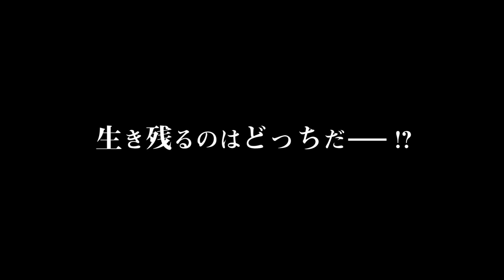『バトル・オブ・チェルノブイリ 危険区域』予告編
1986年に起きたチェルノブイリ原発事故から32年後の爆発跡地を舞台に、衝撃的設定と極上のVFX満載で描く驚異のSFアクションが誕生！原発跡地に生まれた、謎のエネルギーを発生する“ゾーン”と呼ばれる政府管轄の危険区域。そのエネルギーが圧縮された「エネルギーボール」を巡る争いと、ゾーン内で行方不明になった兄を探しに来た主人公の、死と隣り合わせのサバイバルを描く。メガホンを取るのは、チェルノブイリ原発で家を無くした人や今も危険地域に住み続けている人々を追ったドキュメンタリーを数多く撮ってきたポーランド人監督アマデウス・コツァン。彼と共に製作・脚本・撮影、さらにVFXを担当するのは、NETFLIXでドラマ化され世界的ヒットを記録した「ウィッチャー」の実写映画版への参加も決定しているポーランド屈指のクリエイター、バルトシュ・ワブノだ。
政府、侵入者、そして侵入者を排除し、“ゾーン”内を牛耳ろうとするアウトローたちの思惑と欲望が入り組んだ複雑なプロットは、長年にわたり多くの原発ドキュメンタリーを手掛けてきた監督ならではのリアリティを帯びている。決して「ありえない虚構世界」とは言い切れない、起こりうる未来の過激なメタファーであるからこそ、異常なまでのスリルに満ちているのだ。そして大迫力のアクションと、ポーランド屈指のスタッフが集結し作り出されたVFXを含む映像美によって、本作はすべての人を魅了する最高のエンターテイメントに仕上がっている。